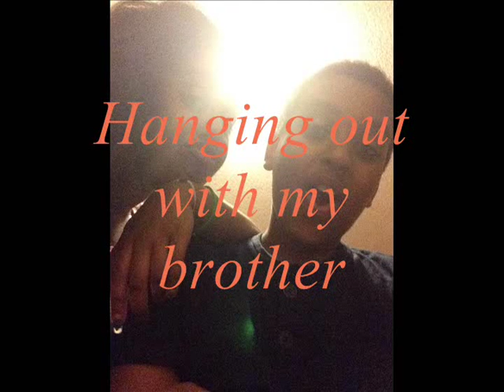Delena's Story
Created at the Digital Storytelling Initiative camp in June 2015